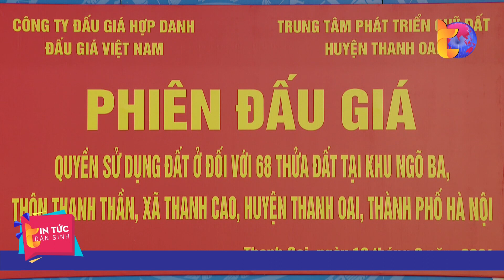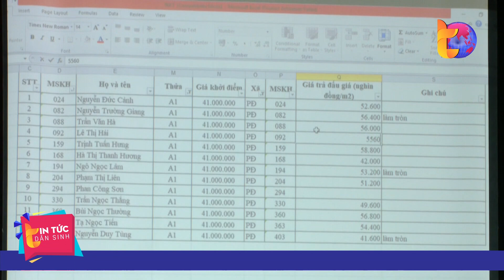Vùng ven Hà Nội tấp nập đấu giá đất| Tin Tức Dân Sinh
Tin Tức Dân Sinh |
Vùng ven Hà Nội tấp nập đấu giá đất
Từ đầu năm tới nay, nhiều quận, huyện của Hà Nội đã tổ chức các phiên đấu giá quyền sử dụng đất rất thành công. Đặc biệt chỉ riêng trong tháng 8 này, đồng loạt nhiều huyện ngoại thành Hà Nội sẽ tiếp tục tổ chức đấu giá quyền sử dụng đất. Đất đấu giá với nhiều điểm cộng về pháp lý, hạ tầng - đang trở nên ngày càng hấp dẫn với các nhà đầu tư.